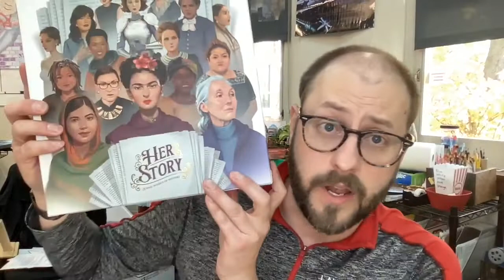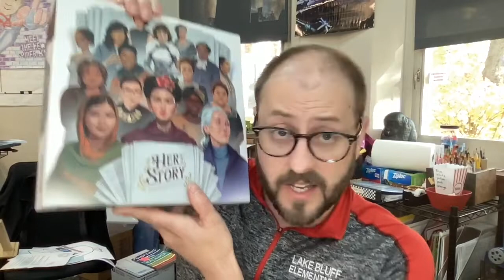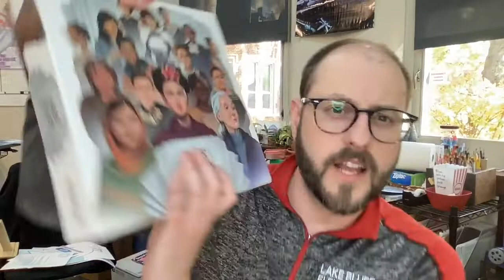Mr Dittl's Mydas Turtle Talk Vlog 10 21 22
*         This Week’s Top Two are…  *
• Halloween/Harvest Party Monday, October 31st (details below)
• Scholastic Book Fair November 1-3 & 5K will attend for the first time!

Vlog points for the week include:

• Halloween/Harvest Celebration is Monday, October 31 from 2:30-3:25.Students may wear costumes to school. Please also send clothing for them to change into in case they get hot, or for when we go to gym. Please, no WEAPONS (guns, swords, knives, etc.) even if they are part of the costume.
• The Scholastic book fair, brought to Lake Bluff by our amazing PTO, runs from Nov. 1-3 in the Lake Bluff gym. This fall, 5K has been invited to attend during the day for the first time ever! The Turtles will participate on Wednesday, Nov. 2 from 1:25-1:55 PM.
• Conferences have been excellent! Thank you for finding time on the signup genius link, emailing me about time changes and conflicts, and/or switching to virtual/Zoom conferences. As always, conferences are the times I get to collaborate and communicate with families directly to help me better serve your student’s needs and show off their talents! I will always work with you to find a time that is best for your schedule. I can’t do this without you!
• Last week we got to participate in something special! I was asked by the CEO of UnderDog Games to playtest their brand-new board game, HerStory! The game is about iconic women throughout history. It was created in conjunction with teachers and much of the research on the unique women in the game was done by students in Minnesota. I had the fortune of meeting them last year and playtesting a prototype with the researchers and our class got to play the final proof copy before it was officially launched. It went live on amazon this week. If you’re curious, follow this link in the email as it is an amazing game!